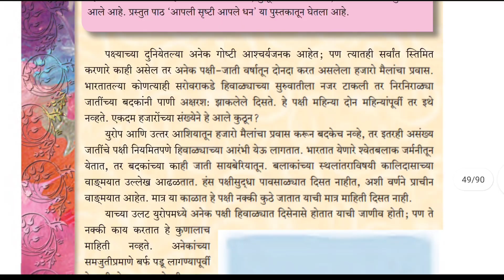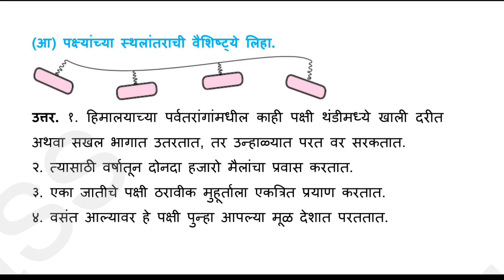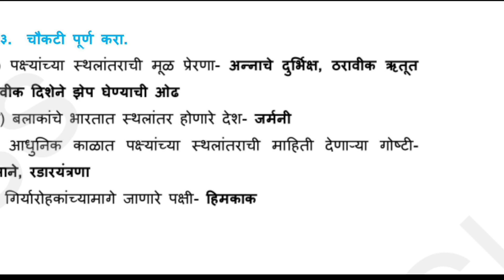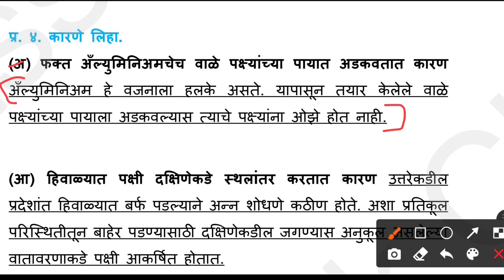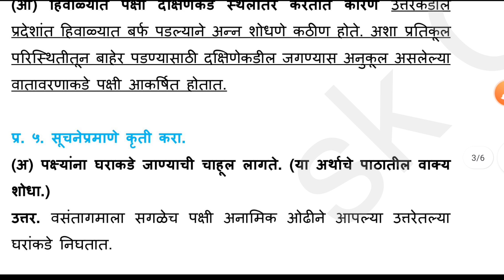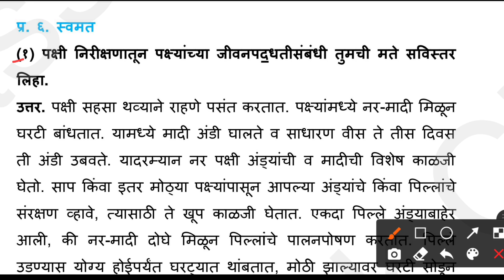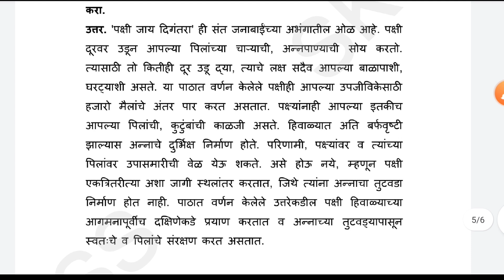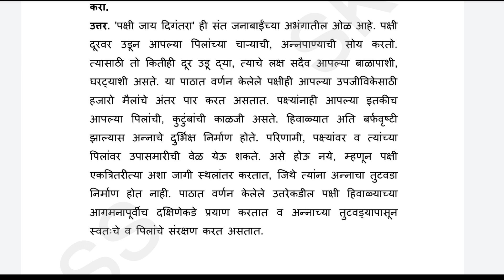आभाळातल्या पाऊलवाटा स्वाधयाय | class 9 marathi chapter 11 question answer pdf maharashtra board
In this video you will get solution of chapter 9 aabhalatil paulvata